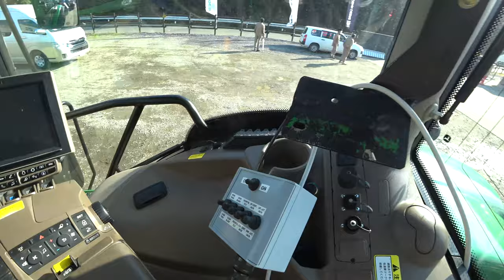【会社員実家農業手伝う】2020ヤンマー大型専門展示会トラクターも100馬力超えが続々ジョンディアも新カラー登場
関連動画
4隅の残耕を抑えるトラクター耕耘方法?美しい田んぼ or 畑を作る?